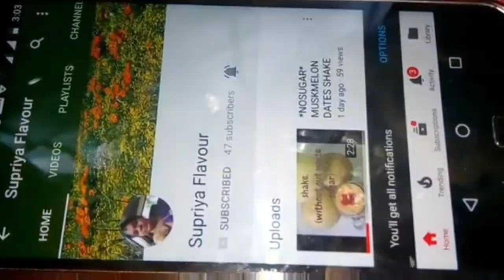பருப்பு இல்லாம சாம்பாரா?!/Sambaar without dhal?!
This is very simple sambar without any dhal.
Easy to make within 15 mins.
Ingredients
Gram flour   2-3 tsp
sambar powder  1tsp
Onion (med size) 1 no finely chopped
Tomato   1no finely chopped
Green chillies  as req
For seasoning   mustard, jeera, curry leaves and coriander leaves.

Direction
• Heat the pan and add mustard jeera and curry leaves
• Add green chillies, onion and  tomato and saute it
• Now add little water and cook it
• In meanwhile take bowl and add gram flour /sambar powder/turmeric /hing and make a watery batter without any lumps.
• Now after two mins add the mixture into the pan and allow it to cook for 5-7 mins
• Very simple and tasty dhal less sambar is ready to serve..
Note:-
1. This is suite only for dosa and idly and not with rice.
2. We can substitute gram flour with fried gram powder.
Pls try and share your valuable feedback.

Thanks
Supriya